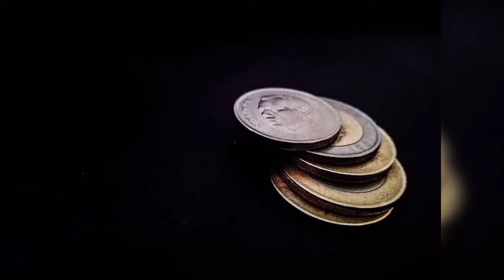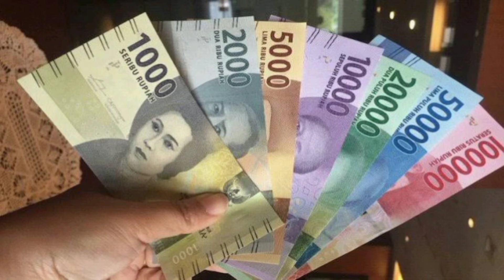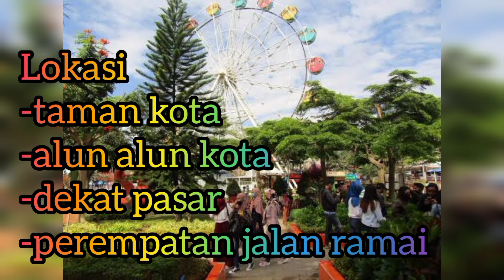BISNIS JAGUNG BAKAR MODAL KECIL UNTUNG MENGGIURKAN .!!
HAI GAES KEMBALI LAGI DI NAVITO CHANEL..PADA KESEMPATAN KALI INI MIMIN AKAN. MEMBERIKAN SEBUAH VIDEO PENTING BAGI KALIAN YG INGIN MEMBUKA USAHA BISNIS JAGUNG BAKAR MODAL KECIL UNTUNG MENGGIURKAN .!!
SILAHKAN SIMAK VIDEONYA SAMPAI HABISS GAES...